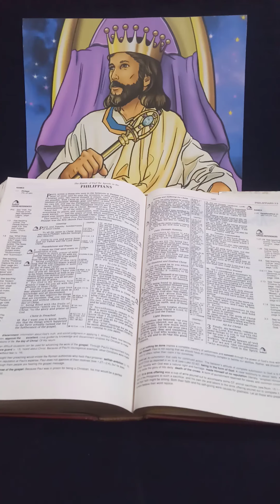English Bible Reading Philippines 2 5